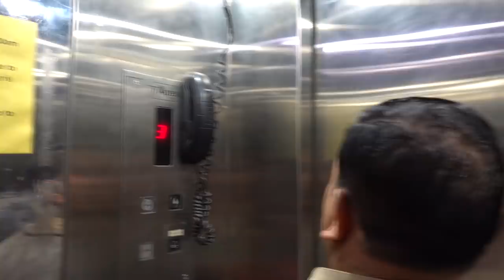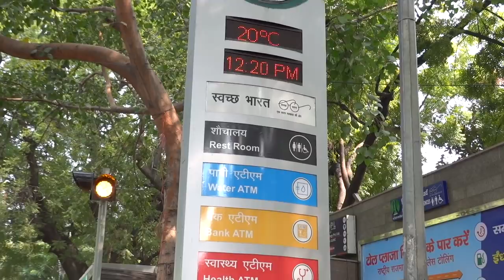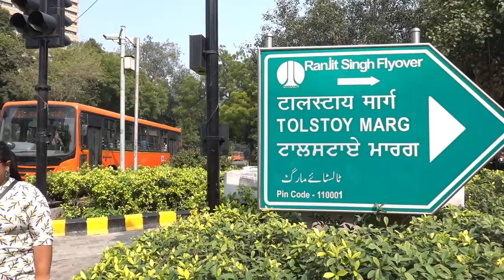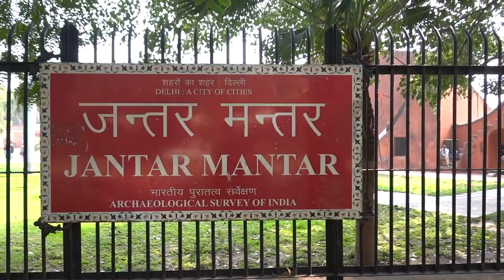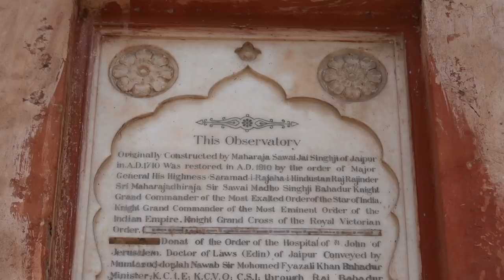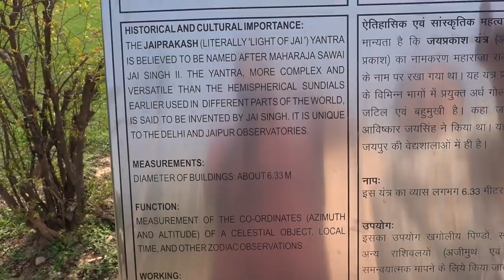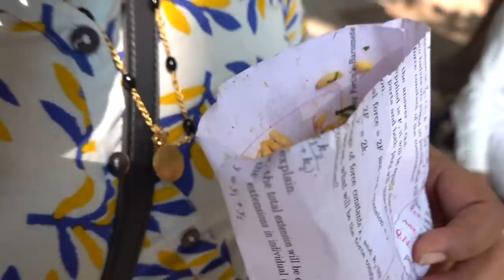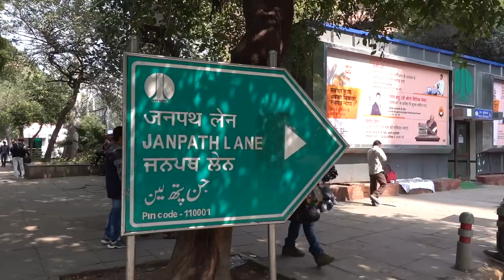ഡൽഹി സ്ട്രീറ്റ് ഷോപ്പിംഗ് Part 1 - Delhi YWCA Hostel, Jantar Mantar & Janpath Market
ഡൽഹിയിൽ ട്രെയിൻ ഇറങ്ങിയ ഞങ്ങൾ നേരെ പോയത് YWCA ഹോസ്റ്റലിലാണ്. കൊണാട്ട് പ്ളേസിന് സമീപം സേഫ് ആയി താമസിക്കാൻ പറ്റിയ ഒരിടം. പിന്നെ ജന്തർ മന്തറും ജൻപഥ് മാർക്കറ്റിൽ ഒരു അടിപൊളി ഷോപ്പിംഗും. ഡൽഹി വീഡിയോ പാർട്ട് 1

YWCA Hostel, Jantar Mantar & Janpath Market, ഡൽഹി സ്ട്രീറ്റ് ഷോപ്പിംഗ് Part 1